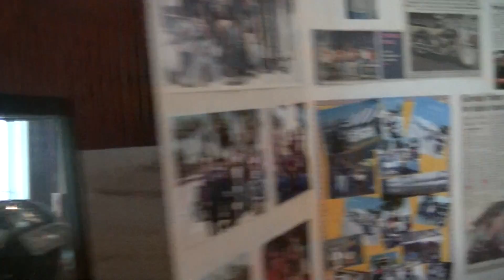00003-----6/23/18 Life Celebration for Donta Morris